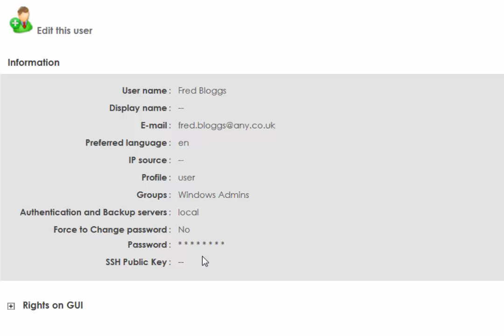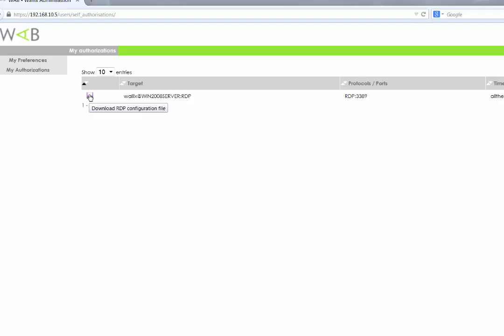Getting started with Wallix AdminBastion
This short video will show you how easy it is to configure privileged user management with Wallix AdminBastion.